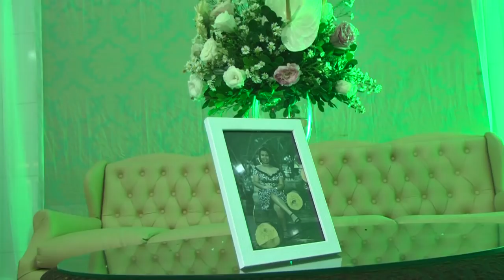Aniversário de Paula Victória 16 anos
Atenção! Leve PJ FILMES para sua festa
Com equipamentos modernos e buscamos sempre superar expectativas na edição de vídeos e projetos editorias.